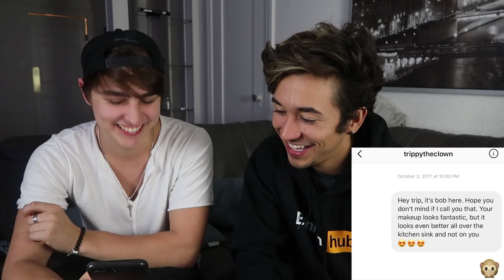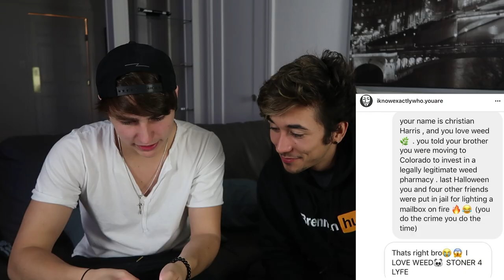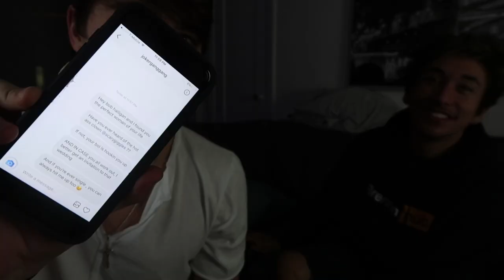DMing the SCARIEST INSTAGRAM ACCOUNTS (pt. 3) | Colby Brock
Brennen Taylor and i are back DMing more scary instagram accounts for you guys! 50,000 LIKES and we continue the series